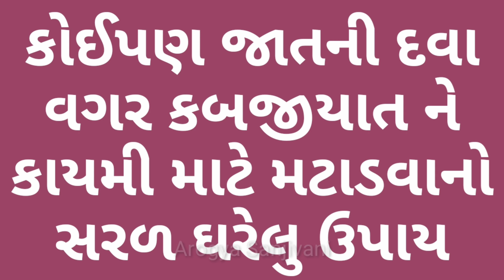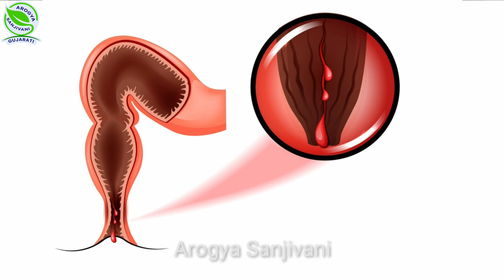કબજીયાત દૂર કરવા માટે સરળ દેશી ઉપચાર | Constipation Home Remedy | કબજીયાત ની દેશી દવા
આ વિડીયોમાં આપેલી માહિતી:
(1) કબજીયાત ના લક્ષણો
(2) કબજીયાત થવાના કારણો
(3) કબજીયાત મટાડવા માટે સરળ અને અસરકારક ઘરેલુ ઉપચાર
(4) કબજીયાત રોકવા માટે ઉપયોગી ખોરાક